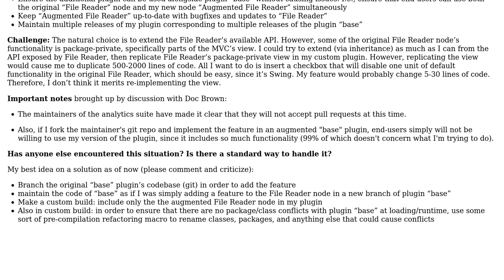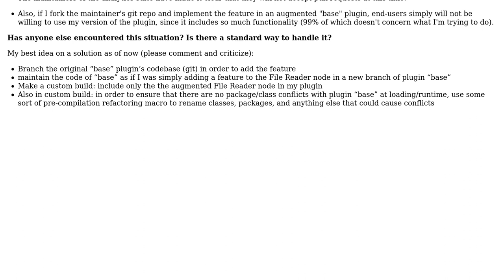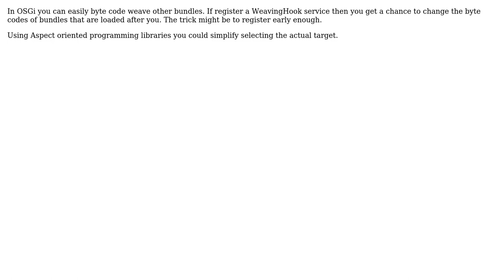Maintainable methods for taking a standard plugin and repackaging one, slightly modified, small...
Software Engineering: Maintainable methods for taking a standard plugin and repackaging one, slightly modified, small piece of it into a custom plugin

With thanks & praise to God, and with thanks to the many people who have made this project possible! | Content (except music & images) licensed under CC BY-SA | Music | Images & others | With thanks to user Peter Kriens user joe55 user Doc Brown and the Stack Exchange Network Trademarks are property of their respective owners. You are responsible for your own actions.